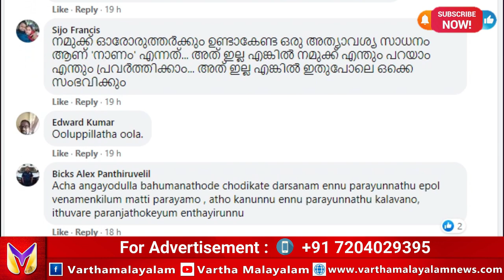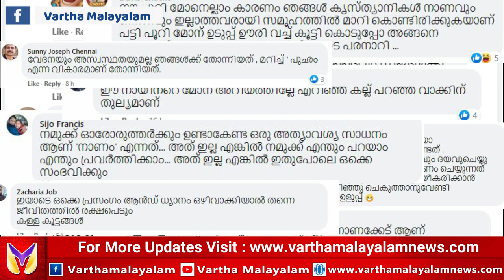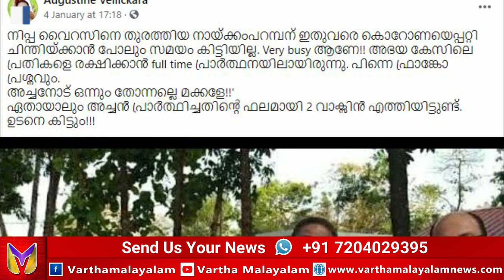Fr Mathew Naickomparambil - വിശ്വാസികളുടെ രോഷം വെളിപ്പെട്ടു. വെളിപാട് പിൻവലിച്ച് നായ്ക്കൻപറമ്പിൽ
ഞാൻ ഒരു കാലത്ത് ദുരുപയോഗിക്കപ്പെട്ട ഒരു വ്യക്തിയാണ്; പല ധ്യാനങ്ങൾ കൂടിയിട്ടും ആന്തരികസൗഖ്യം കിട്ടിയില്ല; അങ്ങനെ ഞാൻ കന്യാസ്ത്രീയായെങ്കിലും ഒരു കള്ളനെ കണ്ട് ഞാൻ പേടിച്ചോടിയപ്പോൾ കിണറ്റിൽ വീണതാണ്! ഈ അത്ഭുത പ്രസ്താവന തിരിച്ചെടുത്ത് വൈദികൻ; പ്രതിഷേധ ചൂട് ഫാദർ മാത്യു നായ്ക്കാംപറമ്പിലിനെ മാപ്പു പറയിക്കുമ്പോൾ

അല്ലച്ചോ അപ്പോ ഈ വെളിപാടൊക്കെ ഒരു തട്ടിപ്പാണോ?
About Mathew Naickomparambil V C

സുതാര്യമായ വാർത്തകൾക്ക് വാർത്താ മലയാളം